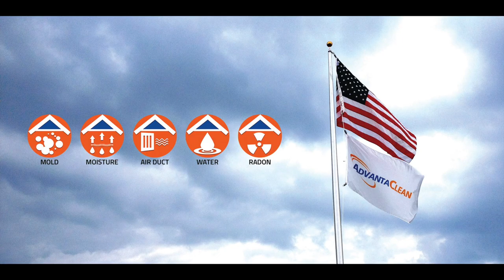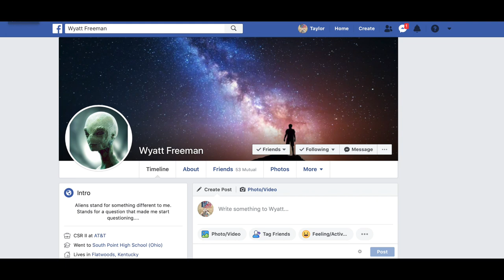(Sponsored) For The Record Ep. #44 - Chris Leachman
(MCU Movies, Voting, Disney Plus & Traumatic Numbness)

Thanks for all the support and keep tuning in!